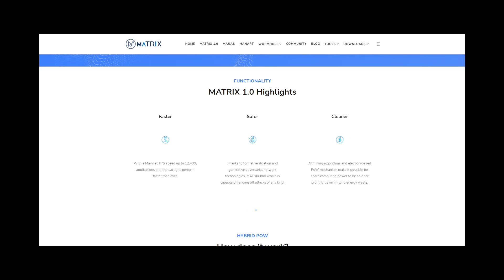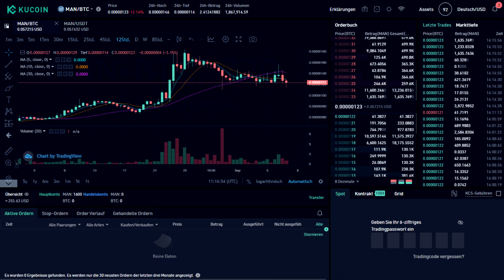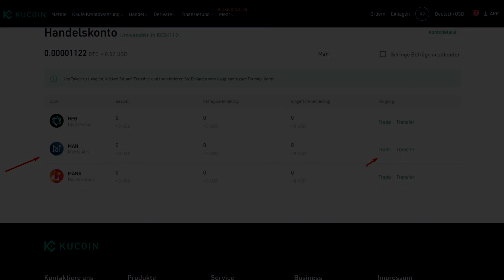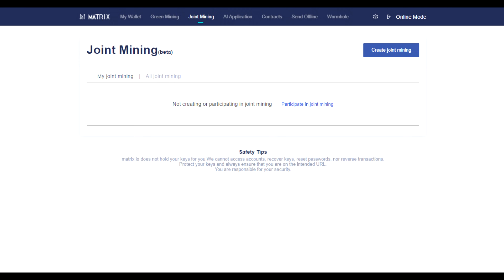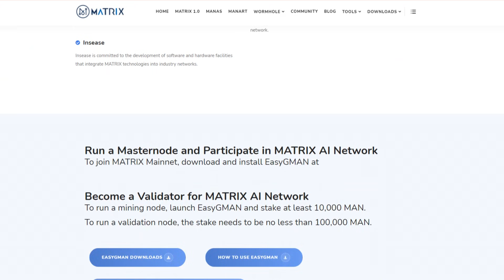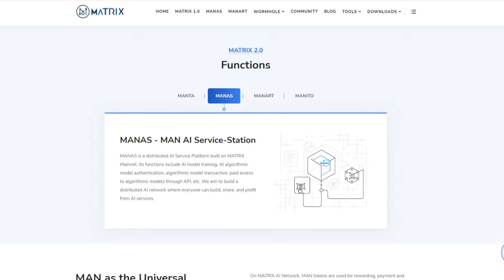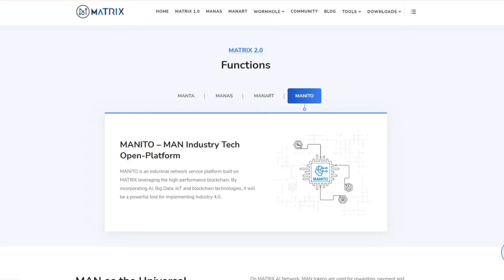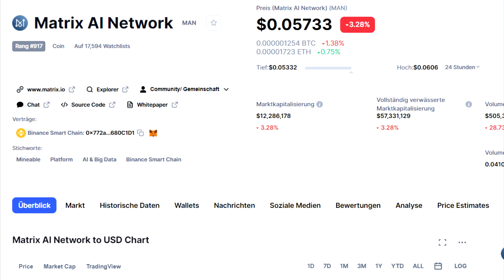MATRIX- Das am meisten unterschätzte Krypto-Projekt mit X1000 Potenzial!!!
Hallo lieber Goldsucher
Diese Ausgabe ist für diejenigen interessant, die heute ein paar tausend Euro mehr investieren wollen, um sich später einen anderen Porsche zu kaufen.
Ich werde Ihnen von der Matrix erzählen.
 Matrix ist ein Juwel des Kryptoraums mit unvorstellbarem Potenzial.
Ein chinesisches Projekt brachte eine Gruppe von Wissenschaftlern zusammen und beschäftigte sie mit der Frage, wie man große Blockchain-Probleme mithilfe von AI-Technology lösen kann.
Programmierbarrieren, Sicherheitslücken, mangelnde Flexibilität, nutzloses Mining und niedrige Geschwindigkeiten werden dank Matrix der Vergangenheit angehört.
Matrix etabliert sich als wichtiger Akteur nicht nur im Kryptobereich, sondern auch im politischen Raum